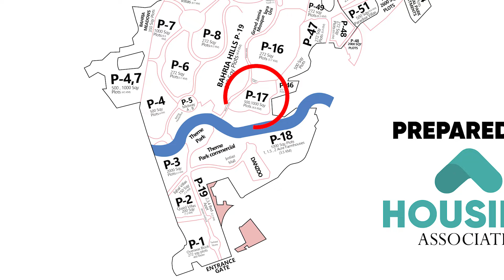500 Sqyard Plots in Bahria Town Karachi || Precinct 17 Complete Overview || New Deal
Secure a 500 Sq Yard residential plot in Bahria Town Precinct 17, located near Jinnah Avenue. Enjoy the benefit of no transfer fees or taxes at the time of purchase. Limited plots available – act fast!

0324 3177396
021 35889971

OFFICE ADDRESS

BAHRIA OFFICE
DOMINION BUSINESS CENTER 1 , 3RD FLOOR 302 BAHRIA TOWN KARACHI